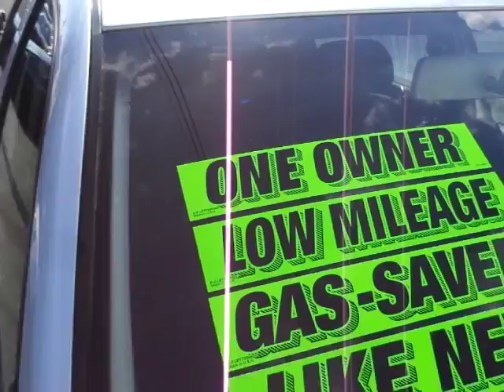2002 Volkswagen Jetta GLS 80K One Owner Clean CarFax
Linden Towne Auto Sales Inc. is Family Owned and Operated since 1987. We sell our vehicles at Wholesale Prices to The Retail Public. All Our Vehicles are New Car Dealer Trades. Please visit Linden Towne Auto Sales, Inc. to see more pictures, videos, and information of our entire inventory.